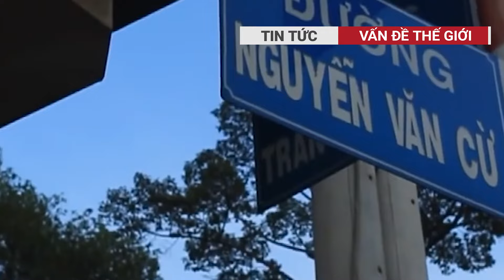Chuyện lạ Việt Nam ra ngõ gặp hoa hậu là có thật, một đêm thêm 2 hoa hậu, 6 á hậu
Dân mạng cho rằng Việt Nam hiện có quá nhiều cuộc thi nhan sắc khiến họ khó nhớ nổi tên cuộc thi lẫn các hoa hậu, á hậu đăng quang. Tình trạng thi nhan sắc tràn lan cũng khiến danh xưng hoa hậu và giá trị vương miện bị giảm giá trị. Một khán giả cảm thán trên Facebook: "Ra ngõ gặp hoa hậu là có thật?".
00:27 Việt Nam có 2 hoa hậu, 6 á hậu sau một đêm: Ra ngõ gặp hoa hậu là có thật?
02:54 Hoa hậu Võ Lê Quế Anh nói gì về tin đồn mua giải?
05:02 Bắt shipper cướp tài sản của vợ chồng du khách người Úc

VẤN ĐỀ THẾ GIỚI đưa tin nhanh chóng, đầy đủ và đáng tin cậy về các sự kiện đang diễn ra trên khắp thế giới cũng như các vấn đề ảnh hưởng đến cuộc sống hàng ngày của chúng ta.